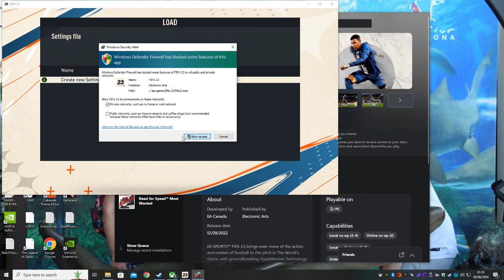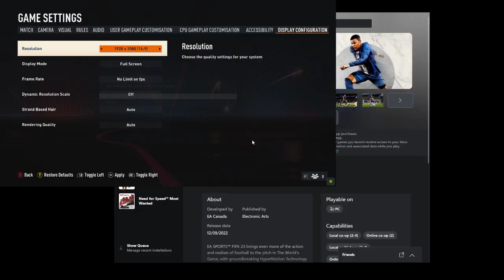FIFA 23 Ryzen 5 5600 GTX 1060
Fifa 23 running on a Ryzen 5 5600, paired with a 6GB GTX 1060 and 32GB DDR4 RAM.
PC Game Pass version, since I got a free 3-month subscription with some Microsoft/Nvidia cross-promotion.
Played using a Wireless Xbox 360 controller.
Game looks weird because it kept recording at 720p after I changed the resolution to 1080p. (rather than split it into two files, one 720, one 1080)
I'll do another recording when it records at 1080p later.